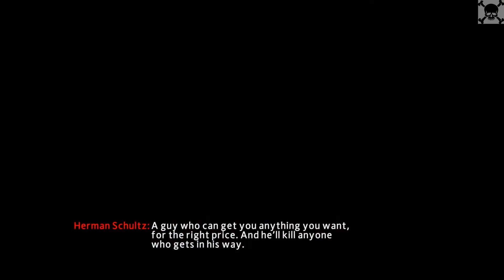The Amazing Spider-Man 2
Сюжет The Amazing Spider-Man 2 дополняет события второго фильма в новой истории, где Человек-Паук узнает о опасности грозящей Нью-Йорку, которая уже поставила преступное подполье с ног на голову. В этой увлекательнейшей игре вас ждут злодеи из фильма, а так же классические персонажи Марвел.